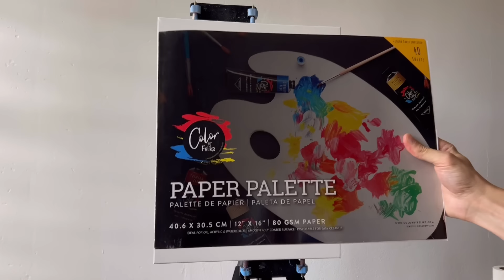River Forest STEP by STEP | EASY Acrylic Painting Tutorial for Beginners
In this STEP by STEP acrylic painting tutorial for beginners, we will learn how to paint a river forest landscape scene. We will go through the painting process step by step to make a beautiful river forest painting, and learn some acrylic painting techniques as we go, these painting videos are perfect for beginning artists to advanced.

➤To get my most in-depth tutorials and personalized art help from me, join my painting mentorship. Let me be your art mentor and we’ll dive deeper than ever before.

⭐️FREE acrylic painting masterclass! Learn how to master blending with acrylics and mixing your own paints

I share some recreations that I see on our hashtag once per week on my story on Instagram & Facebook so be sure to use our hashtag if you'd like me to see yours!

➤MATERIALS:

Take your acrylic painting to the next level with the ColorByFeliks Blending Brush Bundles, designed to make blending smoother and help you get better results with ease.